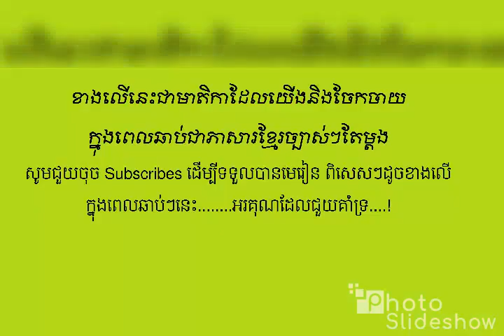រៀនវគ្គ​​ Ms. Word, Ms. Excel, Ms. Powerpoint, Access, SPSS, ODK, Kobo collect